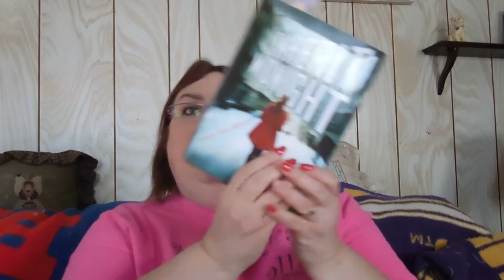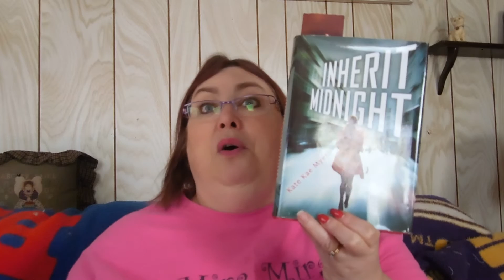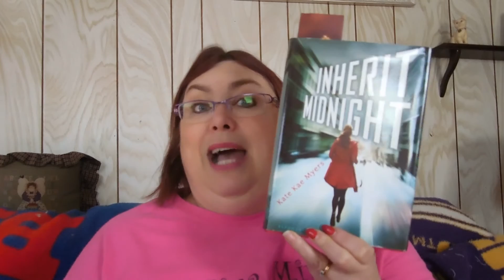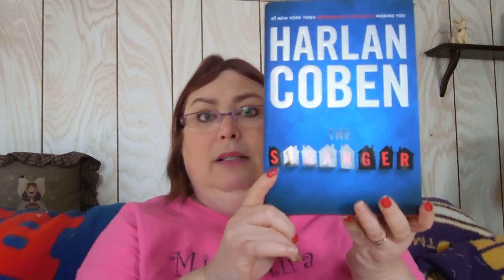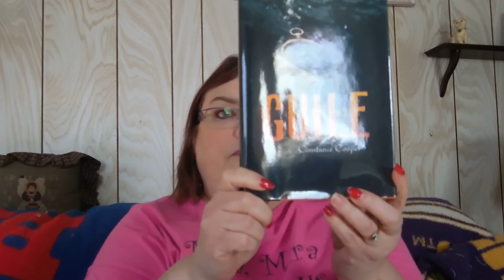Happy New year mini book review and January TBR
Happy New Year everyone!! What are you reading this month or right now?